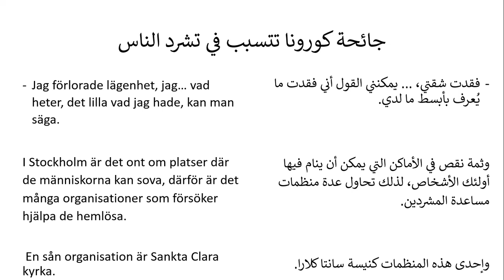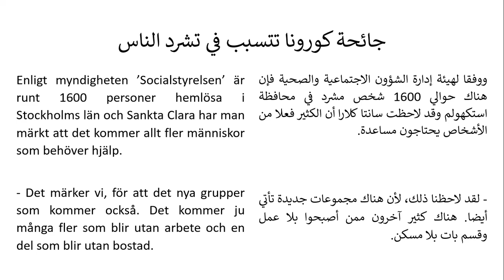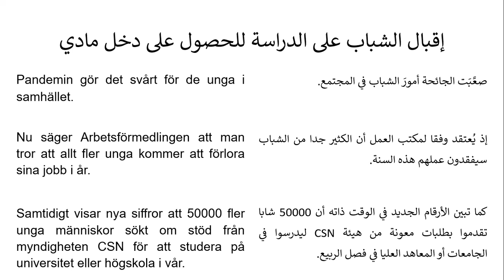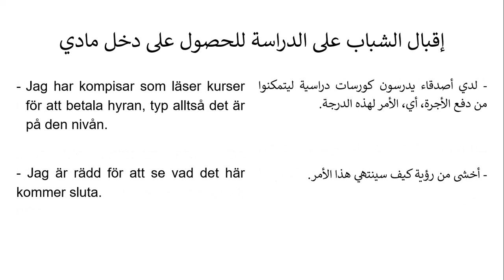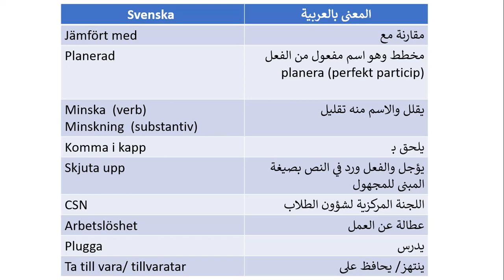تعلم السويدية من خلال الترجمة- تداعيات الكورونا (فيديو يحتوي الترجمة فقط بدون صوت)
كيف أثرت الكورونا على المجتمع؟ الكثير من الناس فقدوا وظائفهم، وبيوتهم وصاروا مشردين بلا مأوى... العديد من العمليات الجراحية تم تأجيلها...
الأخبار باللغة السويدية السهلة تتحدث عن أخبار الكورونا من عدة نشرات أخبار من التلفزيون السويدي. الأخبار مترجمة إلى العربية جملة جملة مع قائمة بأهم الكلمات الواردة فيها في نهاية الفيديو.